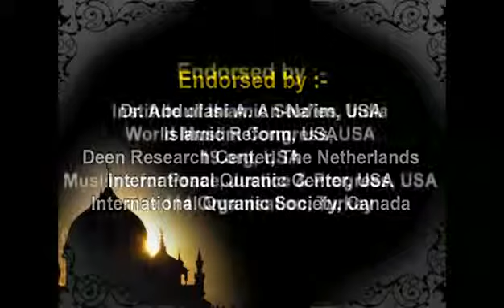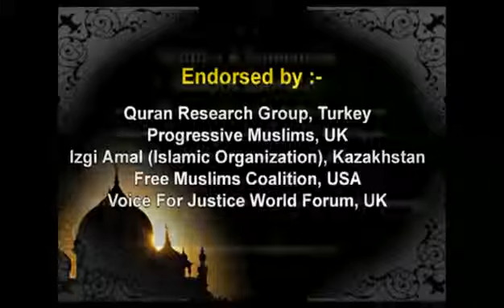Nari - The Divine Stone - Part 1 - Unmasking Fundamentalist Islam Movie.flv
"Nari- The Divine Stone" is Hasan Mahmud's hugely acclaimed short drama on Sharia Law in Islam. It is currently being translated and dubbed in 4 other languages.

The movie below is in three parts, with a total duration of about 43 minutes. If you have any problems watching the movie here, you may click on the YouTube icon near the bottom right corner of the video.